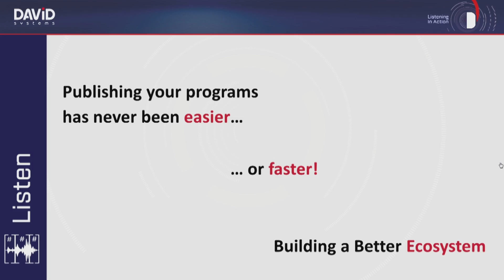On-Demand Content Publishing (Listening In Action)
From IBC 2016, DAVID Systems' Broadcast Solutions Engineer discusses the benefits on building a better integrated Digital & Broadcast ecosystem with the On-Demand Content Publishing workflow.